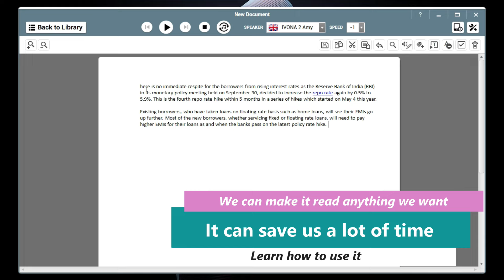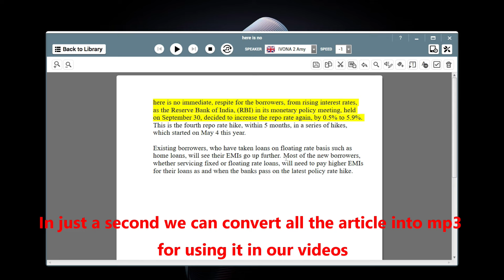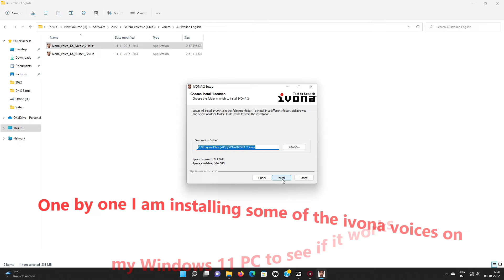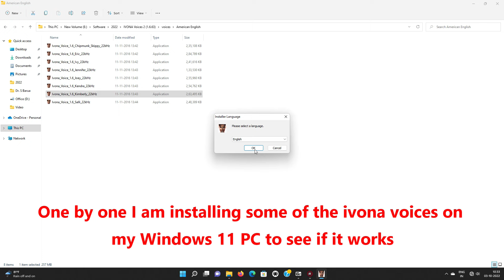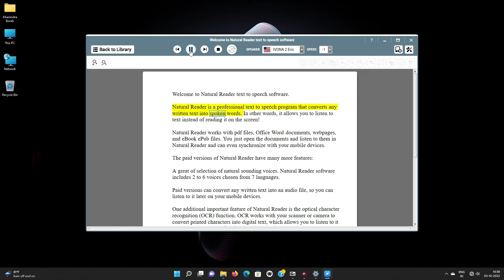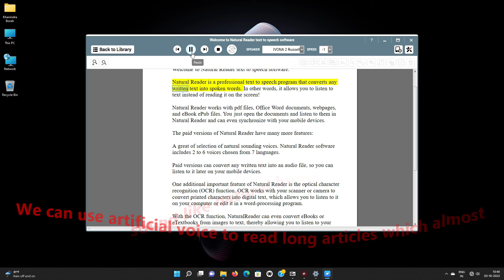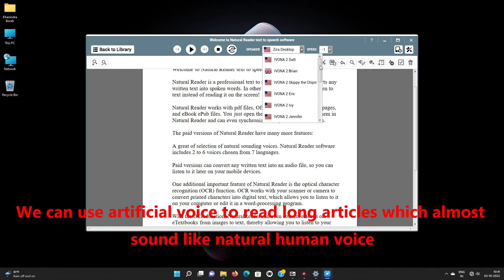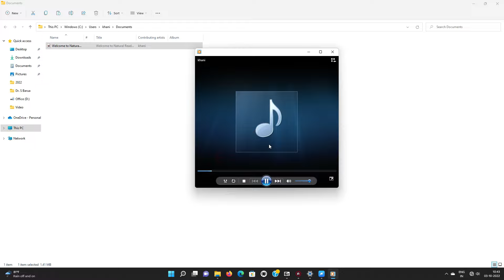How to use artificial voice in videos & project which sounds like natural human voice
00:01 How to use artificial voice using software on a computer
00:40 We can use artificial voice to read any article of any length we want for making a video project
01:11 After inserting commas in sentences we can change the way we want it to speak for us
02:09 How to convert sentences/articles/PDF files into mp3 in seconds using natural reader version 14
03:19 installing some of the ivona voices(software) which were installed on my Windows 7 to my new Windows 11 PC to see if it works
06:36 After testing all the ivona voices(software) works great on my windows 11 PC
10:56 How to change the speed to slow speed speaking and fast speed speaking an article for making a project and convert it into mp3 from text in seconds. Artificial voices which sounds like natural voices can be used for making video project to read out long articles without any limit.